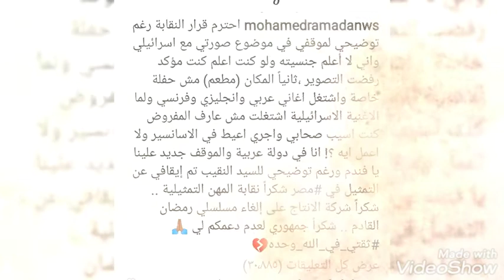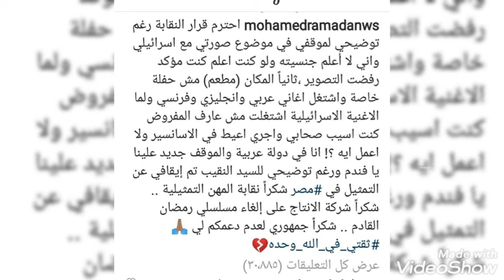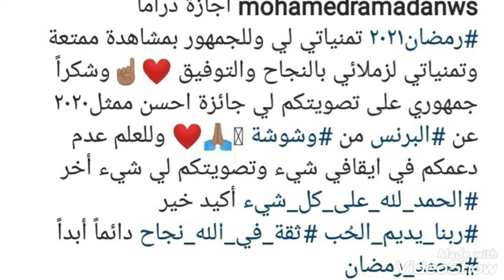محمد رمضان ممنوع من التمثيل😲 والسبب مفاجأة🇮🇱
يواجه الممثل المصري#محمد رمضان أزمة كبيرة بسبب التقاطه صور مع مطرب إسرائيلي فتم إيقافه عن التمثيل وبهذا خرج محمد رمضان من السباق الرمضاني لهذه السنة